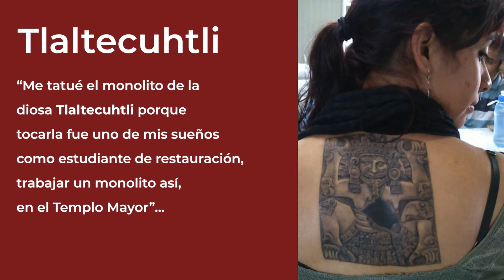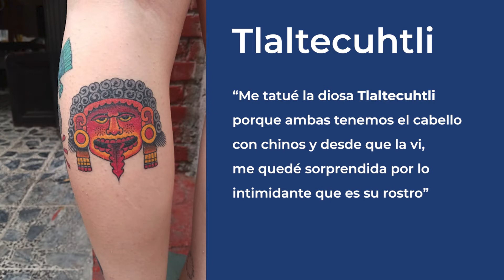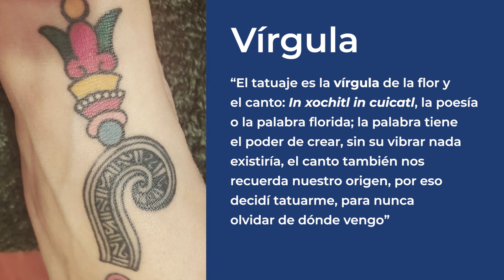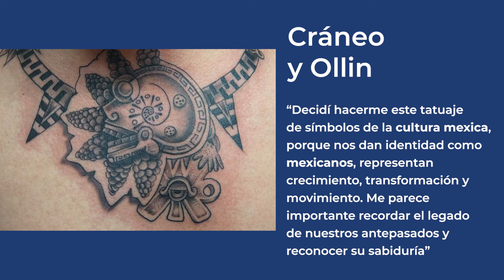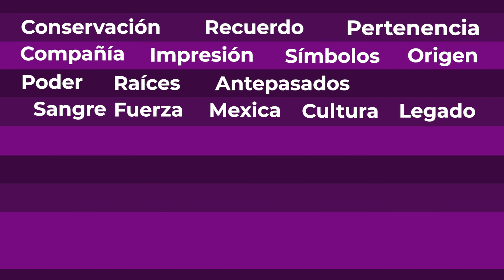Templo Mayor en la piel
Algunas piezas de la colección, algunos dioses y diosas mexicas y otros tantos elementos han sido fuente de inspiración para tatuarse la piel.
Descubre sus motivos ¡Corre video!